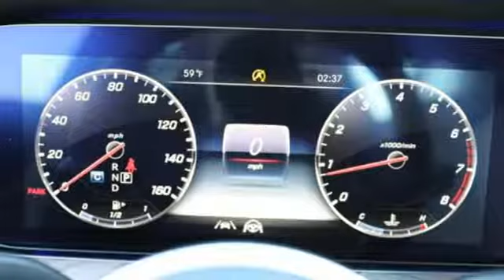2020 Mercedes-Benz E-Class Louisville KY Elizabethtown, KY M18622 - SOLD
Year: 2020
Make: Mercedes-Benz
Model: E-Class
Trim: E 350
Engine: 4 Cyl. 2.0 L
Transmission: Automatic
Color: Red
Interior: BEIGE MB-TEX
Stock #: M18622
VIN: WDDZF8EB9LA738141

Address:
4156 Shelbyville Road